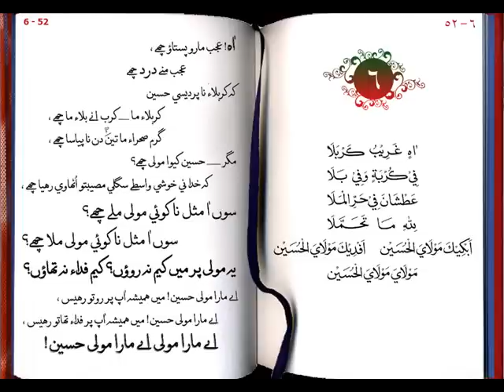abkika moulayal hussein 06